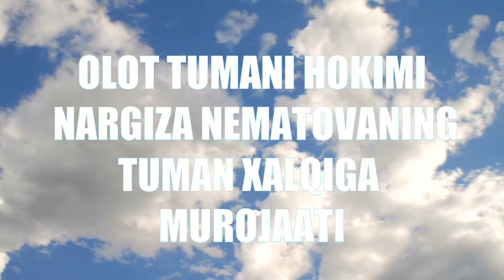Туман ҳокими Н.Нематованинг туман халқига мурожаати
"Яшил макон умуммиллий лойиҳасини" амалга ошириш юзасидан туман халқига мурожаати